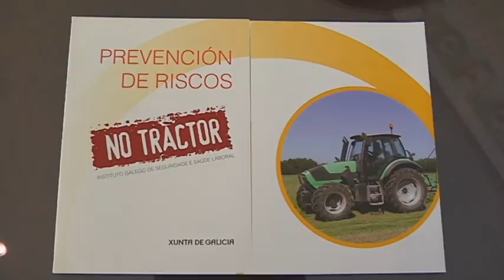Presentación campaña accidentes tractor